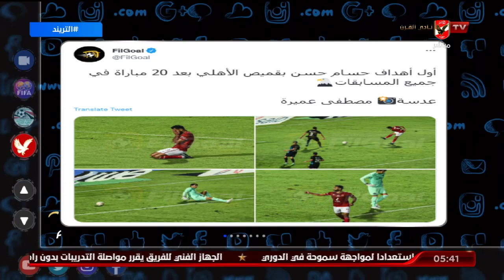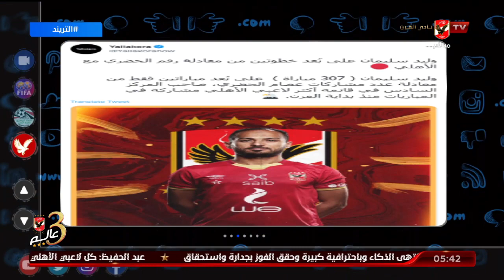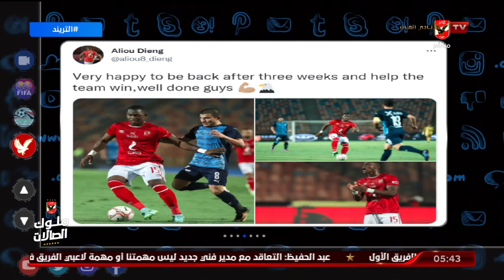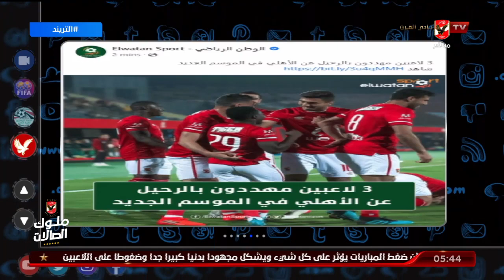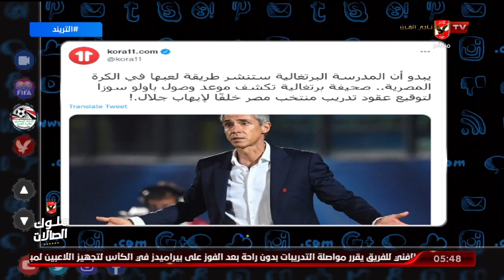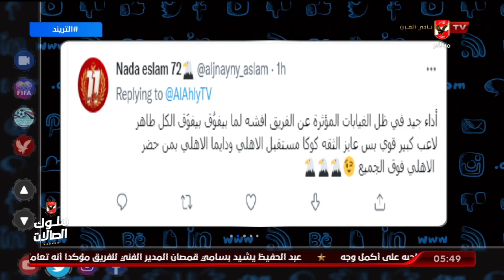حلقة التريند | 27 - 6 - 2022